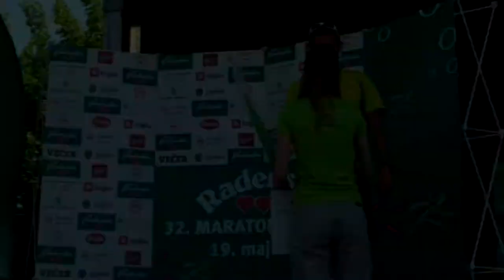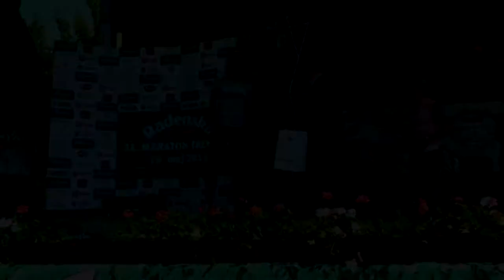32.Maraton treh src-Radenci.Podelitev.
Podelitev pokalov, priznanj, daril najboljšim na maratonu in teku v Radencih.